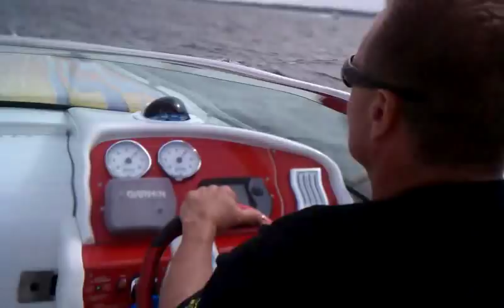I'm on a boat and I got my flippy floppys